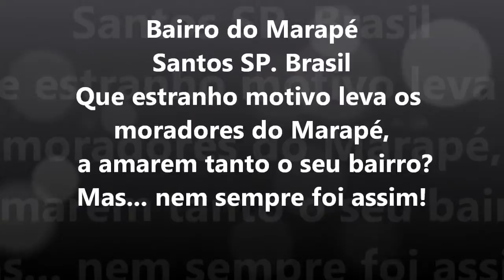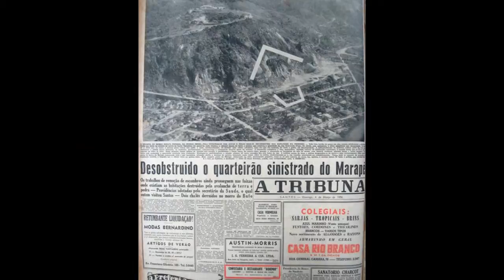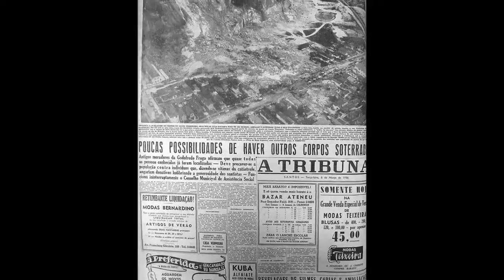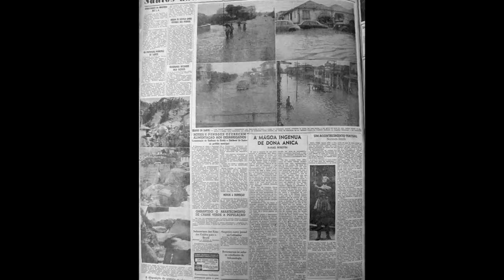BAIRRO DO MARAPÉ SANTOS SP. BRASIL - ADEUS MARAPÉ ( MELODIA)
BAIRRO DO MARAPÉ SANTOS SP. BRASIL-ADEUS MARAPÉ
" Sempre e bom lembrar que na década de 50, o nosso Marapé teve seus momentos de tristeza"
O Jornal Eletrônico Novo Milênio
Silvio Nikita
Adeus Marapé
Dupla Ouro e Prata
Bastião era meu filho,
Dita era minha mulher,
Que morava onde eu morava,
No morro do Marapé,
Mesmo num tendo dinheiro,
Nóis vivia tão feliz,
Nisso chega um engenhero,
Se vira pra nóis e diz,
Vocêis têm que se mudá porque,
O morro vai desabá.

Dita chorô, chorô,
Mais num se acovardô,
Ela disse: Corrê, num corro,
Onde é que nóis vai morá,
Se num fô aqui no morro ?

Duas semana dispois,
Eu saí pra trabalhá,
Num sabendo, na vorta,
O que eu ia encontrá:
O barraco que tava lá em cima,
Veio pará aqui no chão,
E no meio dos destroço,
Eu vi o paletó do Bastião...
Fechei os óio pra num vê,
Dispois saí a corrê,
Só parei lá numa curva,
Pra olha pra trás e dizê:
Adeus Marapé, adeus Marapé,
Que levô meu filho,
E também minha mulhé,
Vô pra junto deles,
Quando Deus quisé.